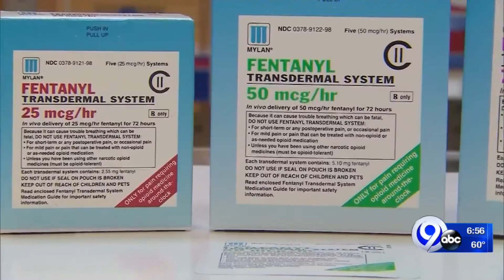News on the Go: The Morning News Edition 8-14-19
Jennifer Sanders has all your local news happening this morning.